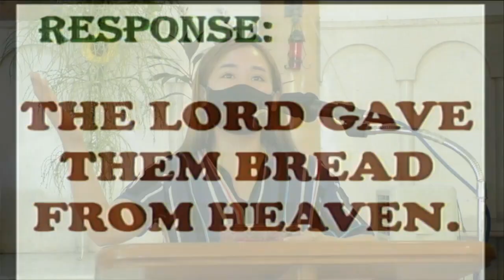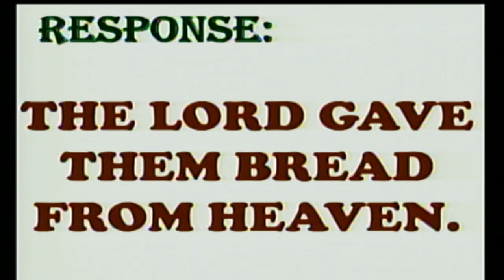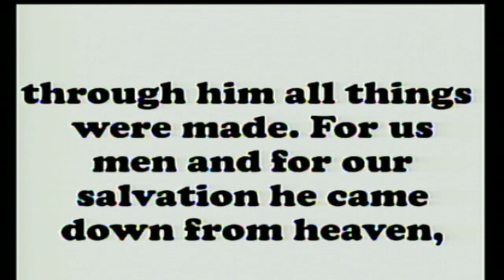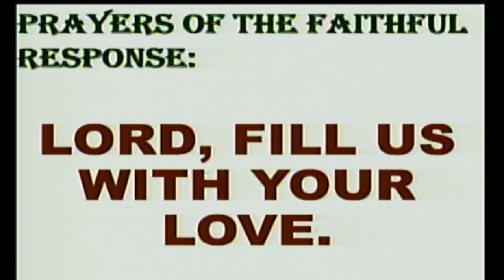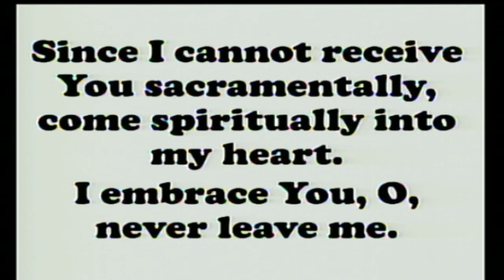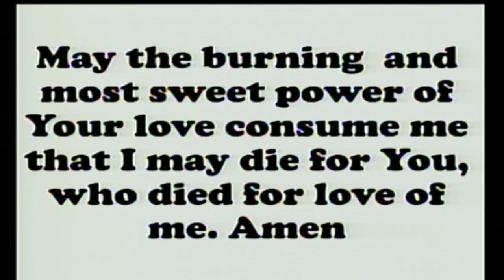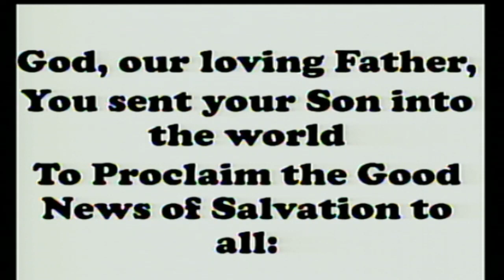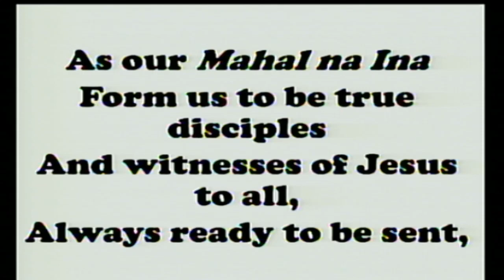Sunday Mass at the Carmelite Monastery, Bacolod City: August 1, 2021 - 7:00 A.M.